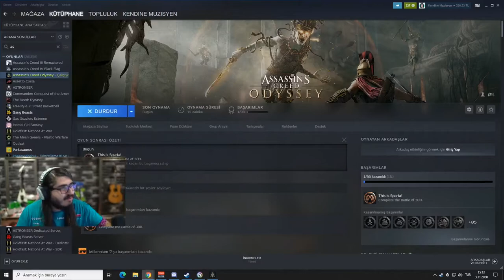KENDİNE MÜZİSYEN | ASSASSİN'S CREED ODYSSEY OYNUYOR #3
🔔 kanalımdan çan simgesine tıklayarak paylaşaçağım yeni videolardan haberdar olabilirsin

Etiket: kendine müzisyen kemal can parlak assasin s creed odyssey oyna dı bölüm 3